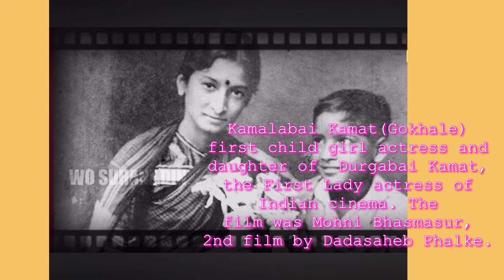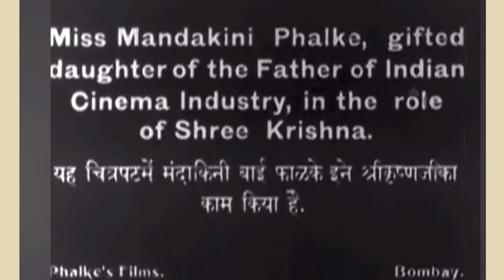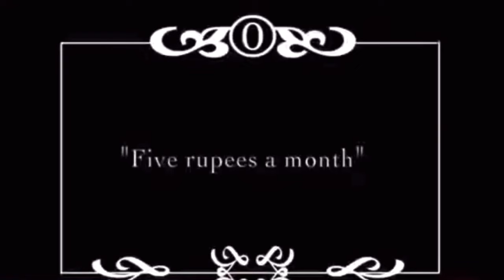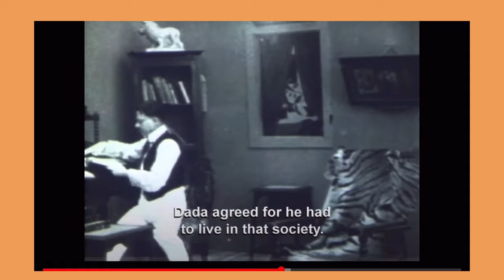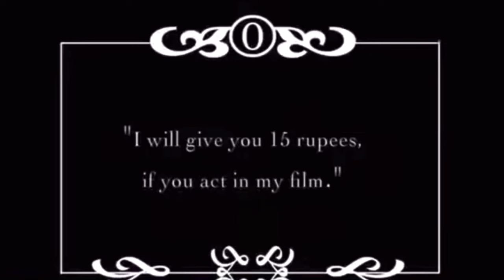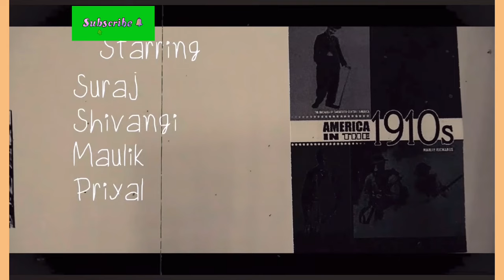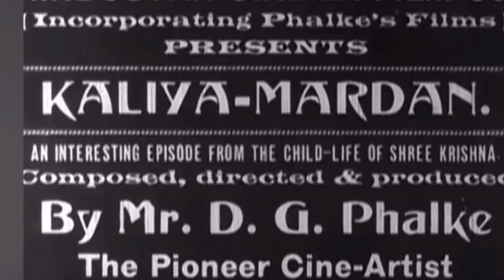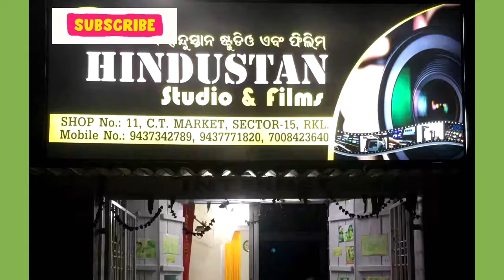Dadasahab Phalke भारतीय फ़िल्मों के जन्मदाता।Entertainment video and shorts not movie or film.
Your queries : who made first film in India?
Who is the father of Indian Cinema?
What was the first feature film?
Who was Dadasahab Phalke?
Who is Dadasahab Phalke?
What was the first color film in India?
When was first feature film made in India?

Dadasaheb Phalke, also known as Dhundiraj Govind Phalke, was an Indian filmmaker, screenwriter, and producer, often referred to as the "Father of Indian Cinema." He was born on April 30, 1870, in Trimbak, Maharashtra. Phalke's contribution to Indian cinema is immense, as he directed and produced India's first full-length feature film, "Raja Harishchandra," in 1913. This marked the beginning of Indian cinema as an independent industry.
                  Phalke's interest in filmmaking was sparked after watching silent films by foreign directors. He faced numerous challenges in his journey, including financial constraints and a lack of technical expertise in India at that time. Undeterred, he traveled to London to learn the art of filmmaking and returned to India to pursue his dream.
                  "Raja Harishchandra" was a monumental achievement for Phalke and Indian cinema. Shot with limited resources, the film showcased Phalke's ingenuity and creativity. Despite the lack of advanced technology, Phalke experimented with special effects and innovative techniques, captivating audiences with his storytelling.
Phalke's films often drew inspiration from Indian mythology and folklore, and he incorporated elements of trick photography to enhance the visual appeal of his works. His dedication and passion for cinema laid the foundation for the Indian film industry to flourish in the years to come.
               Beyond his pioneering work in filmmaking, Phalke's legacy also includes his role as a visionary and trailblazer. He paved the way for future filmmakers and inspired generations of artists to pursue their creative ambitions. Today, Dadasaheb Phalke's contributions are celebrated annually with the prestigious Dadasaheb Phalke Award, honoring individuals for their outstanding contribution to Indian cinema.